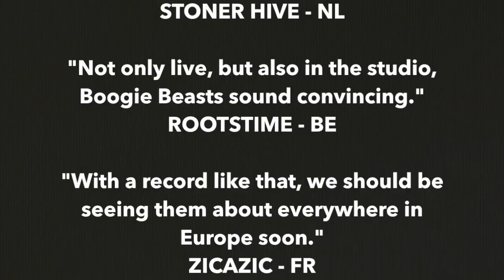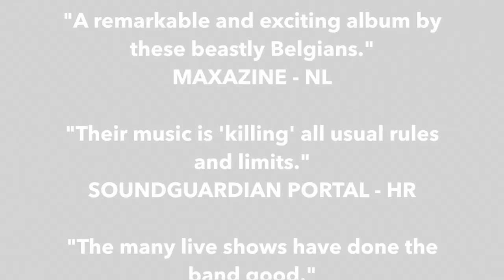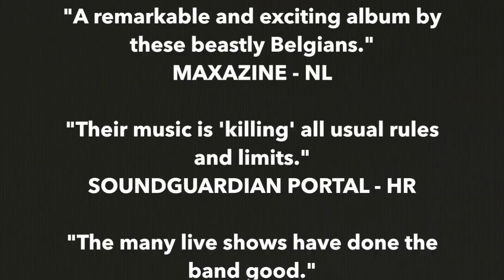1 year Deep!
1 year after the release of our album 'Deep'. Thanks for all the support and the kind words!